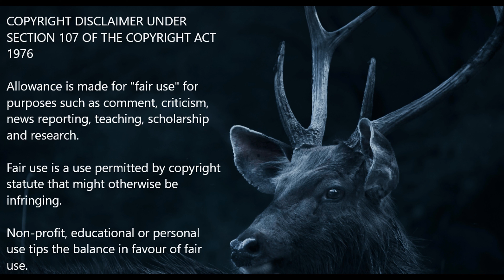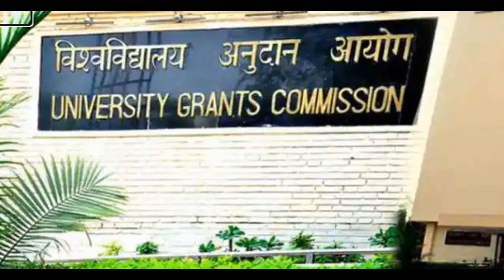News | News Live | News Headlines | Headlines Today | Latest News | 6 November 2022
Good Evening !

6 PM News Headlines Today :

Russian President Vladimir Putin has publicly approved the evacuation of civilians from parts of Russian-occupied Kherson in southern Ukraine. Kyiv's forces have been steadily advancing on the strategic port city. Mr Putin said people living in dangerous areas should leave as "the civilian population should not suffer".
-reports BBC.

Twitter's new owner Elon Musk has defended sacking about 50 per cent of the company's workforce of 7,500, saying he had "no choice" as Twitter was losing more than $ 4 million a day.
-reports BBC, NDTV & The Statesman.

In the Morbi bridge collapse, Oreva spent only 12 lakh rupees of allotted 2 crore rupees on renovation.
-reports The Times of India.

Tamil Nadu police seize pen drive with IS clips from another suspect. The seized pen drive had around 100 videos, including around 40 of Sri Lankan suicide bomber Zahran Bin Hashim, 15 of Zakir Naik of Islamic Research Foundation, and at least 15 videos of murders carried out by IS.

In Himachal Pradesh election manifesto, the Congress promised to sanction one lakh government jobs in the first cabinet meeting itself, offer 300 units of free electricity,  ₹1,500 a month for women between 18 to 60 years of age and a subsidy on the purchase of four cows per household, if voted to power.
-reports the Indian Express & The Hindu.

The University Grants Commission (UGC) on Friday announced a new, reframed and modified draft of Deemed to be Universities Regulations 2022 to align with the broader policies of higher education as contained in the National Education Policy (NEP), 2020.
-reports The New Indian Express.

The Rashtriya Swayamsevak Sangh (RSS) on Saturday said it has decided to appeal the Madras High Court verdict and will not be holding the route march as planned across the State on November 6.
-reports The Hindu.

Canada-based gangster Lakhbir Singh Landa has taken the responsibility for the broad daylight murder of the Hindu Shiv Sena leader Sudhir Suri.
-reports The Tribune.

Primary schools in Delhi would be closed from Saturday as air quality worsens, Chief Minister Arvind Kejriwal said on Friday during a press briefing. For secondary school students, outdoor activities would be restricted. .
-reports The Hindustan Times & Business Standard.

About Us:
Welcome 🙏
News TV International is a youtube english news channel dedicated to reliable, un-biased latest english news, covering TamilNadu, India and the World.

We are a news channel covering latest news, headlines, top headlines, top news, english news headlines, headline news or news headlines, world news, india news or national news, political news, general interest, breaking news or trending news, todays latest news, 1 minute news, 5 minute news, todays papers, news from standard and reliable news papers and news agencies.

We are the best news channel for upsc preparation & best youtube news channel in India & abroad. We provide live latest important news.

We will reply to your Comments at the earliest.
Regards,
News TV International
(a unit of INDIA BUSINESS INTERNATIONAL).

All contents provided by this channel is for